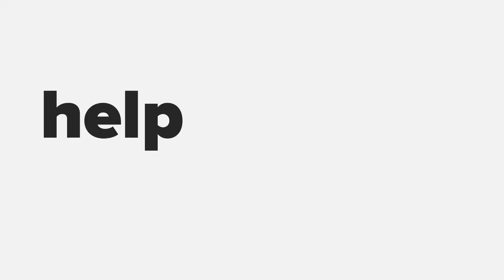Tamas Georgadse, Raisin at Startup Grind Tbilisi